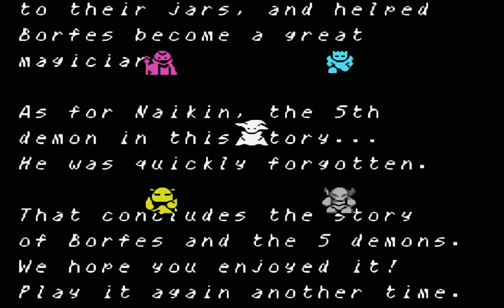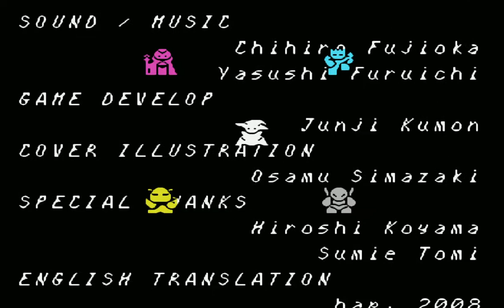828 Borfes and the Five Demons Movie mode MSX MSX2, HD 60fps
Borfes and the Five Demons, Borfesu and Five Evil Spirits, ボルフェスと５人の悪魔, MSX, MSX2, MSX2+, Longplay, Playthrough, Walkthrough, Runplay, Speedrun, TAS, HD, 60 fps, Quick, Retro, Video games, AVGN, Best